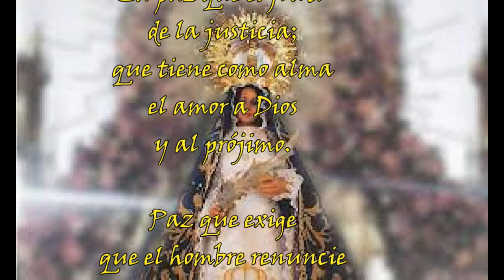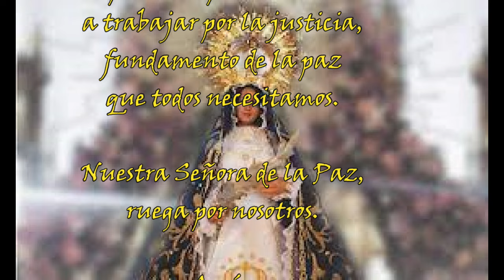Santoral del 24 de enero: Nuestra Señora de la Paz la Oración que Acompaña este Momento Sagrado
Únete a nosotros en este video en el que nos sumergimos en la profunda espiritualidad de la oración asociada a Nuestra Señora de la Paz venerado el 24 de enero.